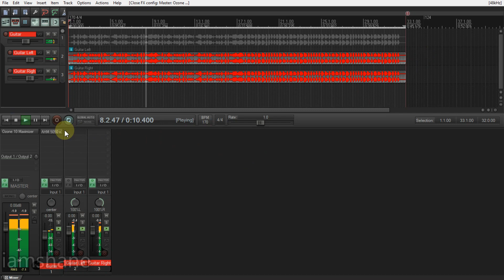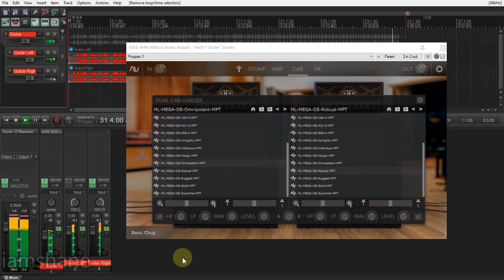ML Sound Lab Mega Oversize Cab Pack Impulse Response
High-quality guitar pulses with a sampling frequency of 44.1, 48 and 96 kHz

“MEGA OVERSIZE” is an impulse response (IR) collection based on a Mesa ™ Boogie Oversized straight 4×12 guitar cabinet with rare original spec 70 watt Celestion ™ Vintage 30’s from the 1990s.

Microphones
Shure ™ SM57
Shure ™ SM7B
Shure ™ SM58
Royer ™ R121
Sennheiser ™ e906
Sennheiser ™ MD421
Beyerdynamic ™ M160
Neumann ™ KM184
This Cab Pack comes with 5 brightness variations for each microphone and 8 real life multi-mic mixes.

Format
This Cab Pack is provided in multiple .wav file formats: 500ms 16 / 24bit 44.1kHz, 48kHz and 96kHz sample rates and in separate 200ms formats for the Fractal Audio Ax-Fx III, Line 6 Helix and Kemper Profiling Amplifier. All files come both in raw format and a minimum phase transformed (MPT) format that is phase aligned with most modelers’ user cabinets. This Cab Pack is compatible with all modelers and IR loaders that support .wav format IR’s like f.ex:

Atomic ™ Amplifire
Fractal Audio ™ Ax-Fx III, II, Standard / Ultra and AX8
HeadRush ™ Pedalboard
Kemper ™ Profiling Amp
Line 6 ™ Helix and HX Stomp
Logidy ™ EPSi
Positive Grid ™ BIAS
Two Notes ™ Torpedo Live / Reload / Studio
Yamaha ™ THR100HD / THR100H
Boss ™ GT-1000
Mooer ™ GE300